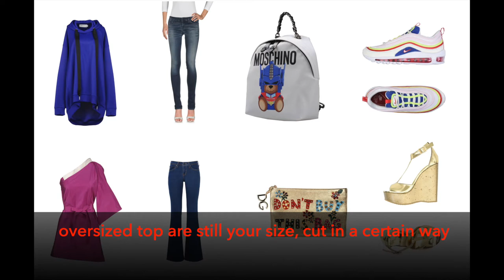Donna: Tipo di fisico a Rettangolo - Woman: Rectangle body shape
Introduciamo il tipo di fisico a rettangolo, le sue caratteristiche e come vestirlo al meglio.
Spero vi sia utile, se provate ciò che vi dico e vi piacete, caricate una foto sui social e aggiungete l'hashtag thestyleleague​

Let me introduce you the rectangle body shape, its features and how to dress accordingly.
I hope it's useful, if you try any of my suggestions and you like the way you look, upload a picture and use the hashtag thestyleleague​